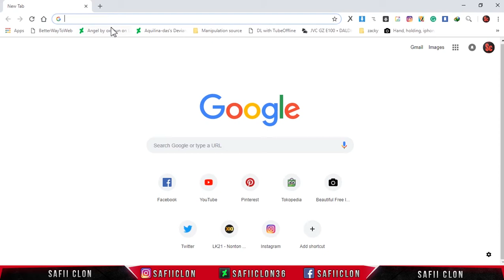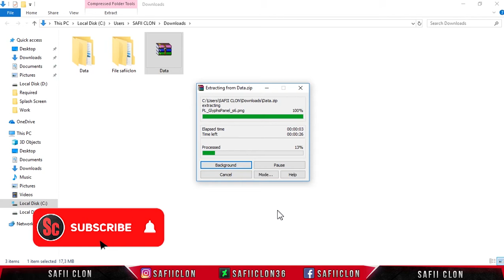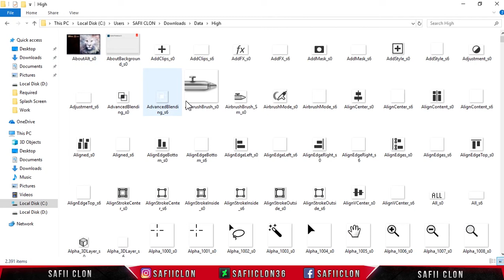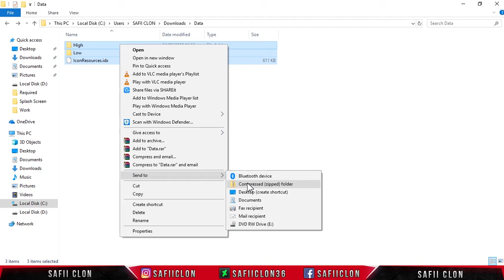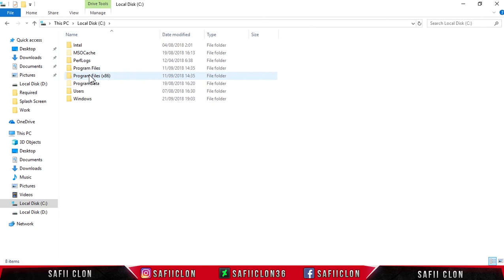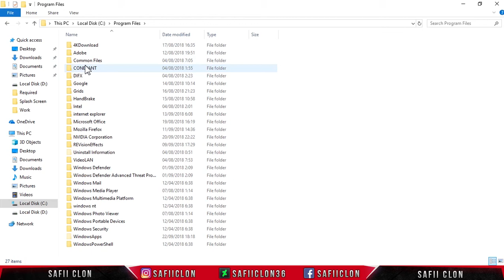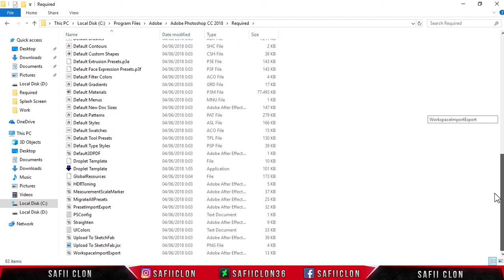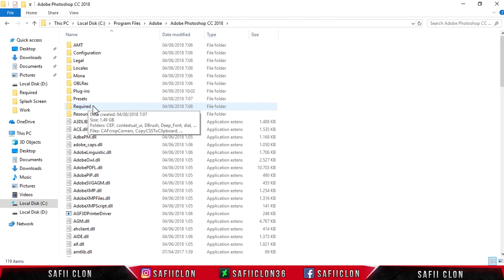[ Photoshop Tutorial ] How to Change SPLASH SCREEN PHOTOSHOP CC 2018 - PART 2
This tutorial (maybe) only works for Photoshop CC 2017 or 2018
If you want the PSD file, check the link on down below.